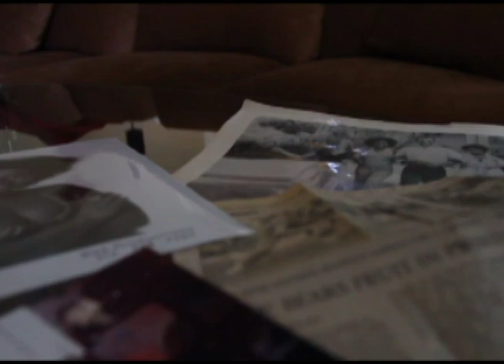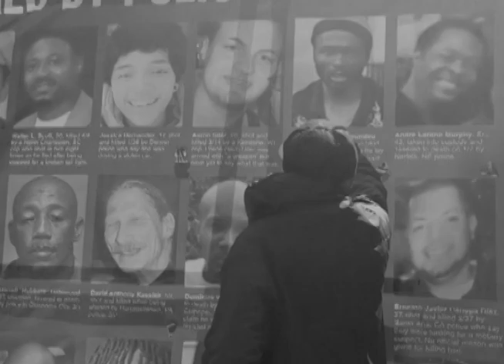Cheryl Barnes : Come In From The Cold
Cheryl looks back in time in this Joni Mitchell Classic!